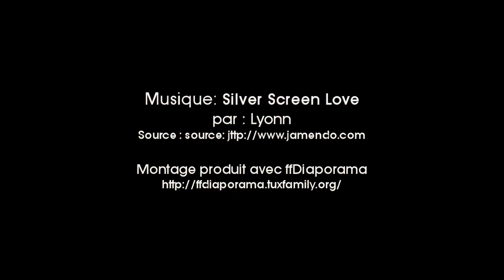Bonaire le 6 mars 2014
Sites de plongée : Bari Reef - Front Porch
Espèces rencontrées : Gorgonia incrustante à polypes fins, pieuvre et banc de Girelles à tête bleue (juvénile)